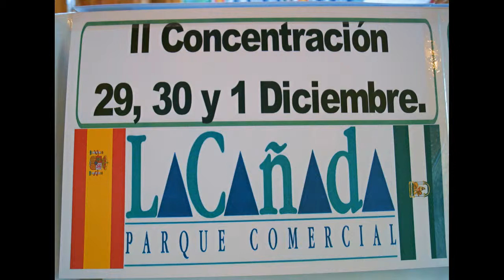Spot II concentracion coches de Época la Cañada